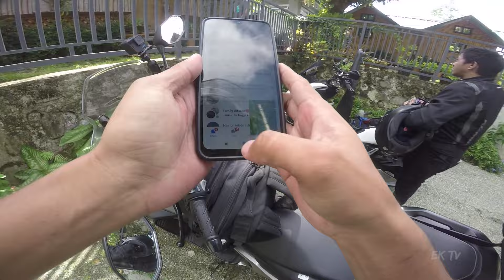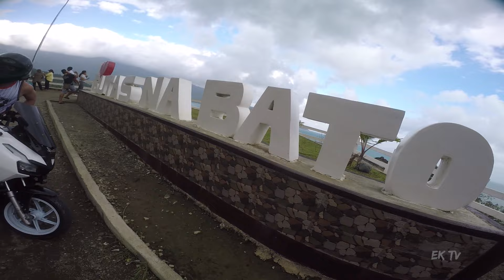GABALDON - DINGALAN ROAD | CARIÑO BEACH | DINGALAN RIDES - DAY 1 | ADV 160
Unang Long Ride ngayong 2024, at di tayo nag-iisa kasi may isang tropang sumama satin. Kaya tara na at lakabayin natin ang ganda ng Gabaldon, Nueva Ecija at Dingalan, Aurora. Let's Go!